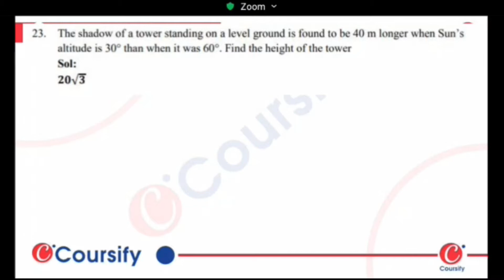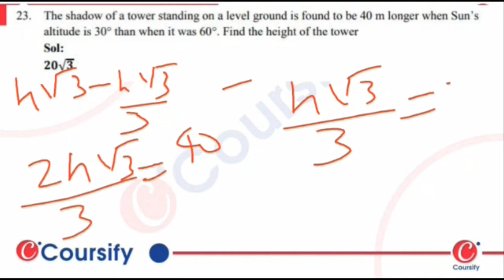HEIGHTS AND DISTANCE | RD SHARMA Maths Class 10 | Chapter 12 | Ex 12.1 - Q 23 | Coursify